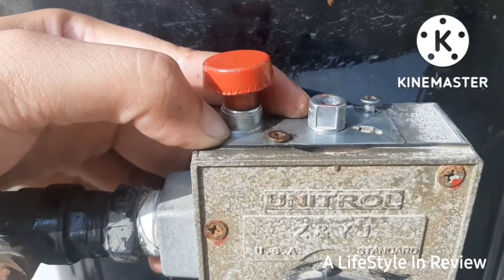HOW TO REPAIR GEYSER PUSH BUTTON | GEYSER BUTTON PROBLEM | GEYSER NOT SWITCHING ON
In this video we will learn how to repair geyser push button at home @AlifeStyleInReview

How tO REPAIR GAS INSTANT GEYAER A TO Z ALL PARTS OF GAS GEYSER
water heater
GAS GEYSER KA SARA REPAIRING A TO Z
how to clean water heater
Geyser ki wiring kaise kare
geyser, how to change geyser cell
gas geyser not burning
geyser problem
geyser not switching on
gas geyser
geyser Kaise sahi kare
how yo repair water heater
how to repair geyser
Geyser repairing full detail
gas geyser repair
Geyser ko kaise repairing kare
how to clean geyser
geyser repair